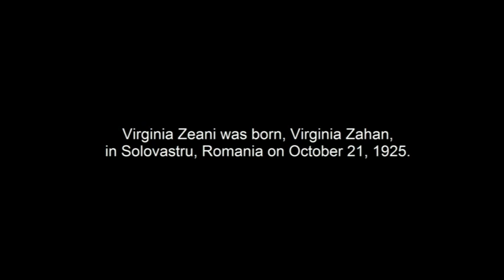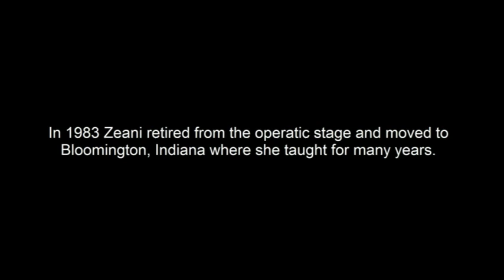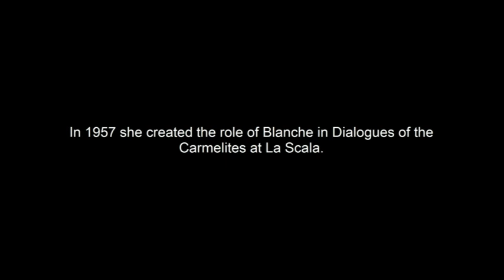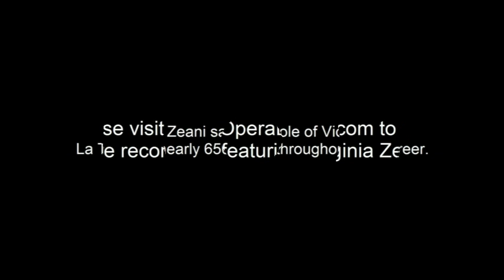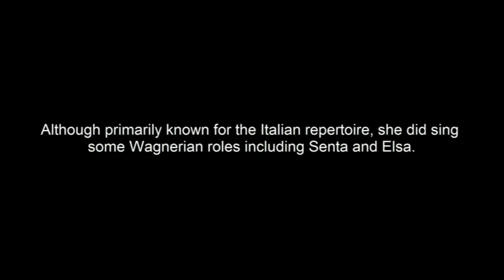Virginia Zeani sings "Sì, mi chiamano Mimì" from La boheme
Virginia Zeani sings "Sì, mi chiamano Mimì"  from Puccini's La boheme

1967